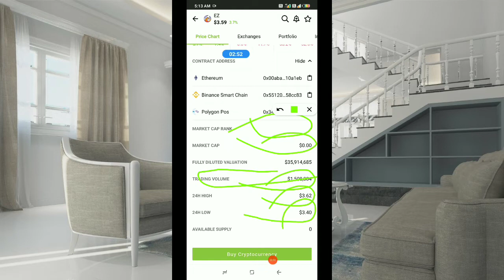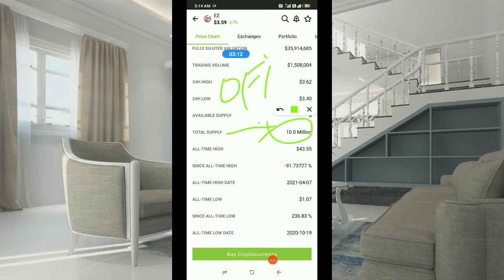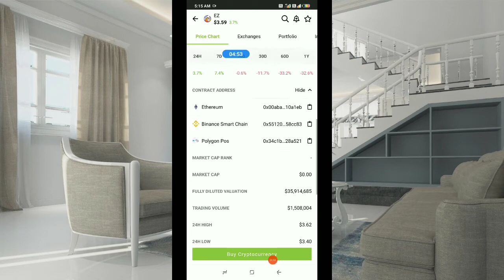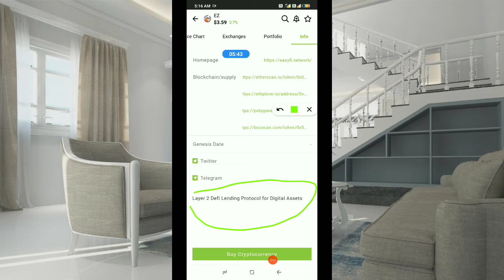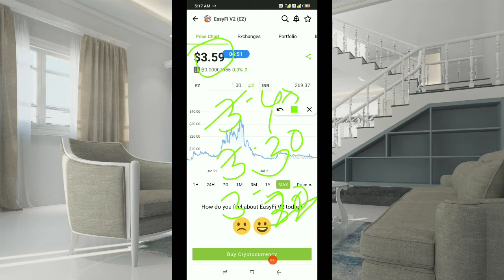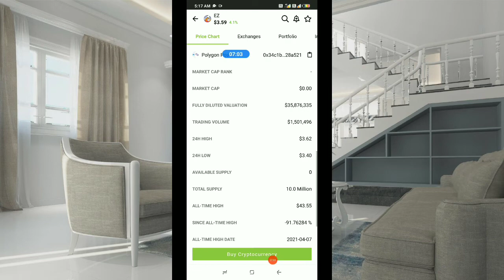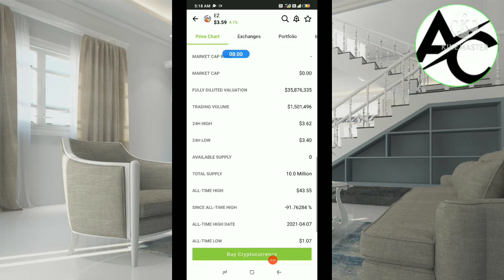EZ COIN PUMP SOON 100% PROFIT💰 | BEST COIN INVEST NOW FOR 1000% | EAZY V2 PRICE PREDICTION TODAY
In this video, I'm going to show you exactly EZ COIN PUMP SOON 100% PROFIT💰 | BEST COIN INVEST NOW FOR 1000% | EAZY V2 PRICE PREDICTION TODAY
metaverse coin
crypto metaverse
100x altcoin gems
metaverse coins

2
100X METAVERSE CRYPTO GEMS | TOP 10 METAVERSE COIN HUGE PROFITS LIKE SAND,MANA | PLAY TO EARN CRYPTO

4
YouTube Full Screen Settings | YouTube Full Screen